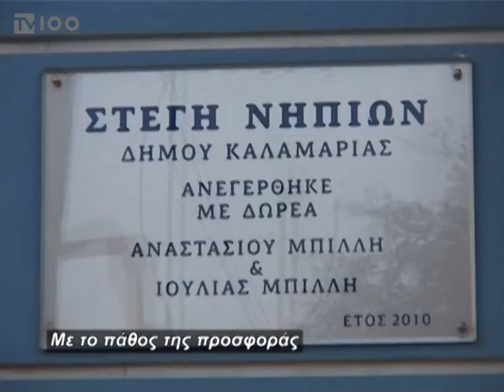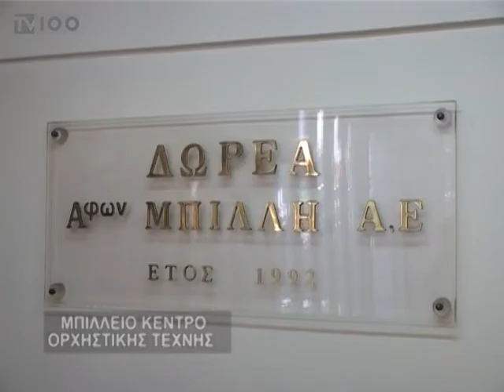ΠΕΘΑΝΕ Ο ΑΝΑΣΤΑΣΙΟΣ ΜΠΙΛΛΗΣ (TV100-070916)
Έφυγε σε ηλικία 88 ετών ο μεγάλος ευεργέτης, Αναστάσιος Μπίλλης. Γεννήθηκε και μεγάλωσε στο Λαγκαδά από πρόσφυγες γονείς από το Σχολάριο της Ανατολικής Θράκης. Στις πολύπλευρες δωρεές του στην πόλη και στους ανθρώπους της συγκαταλέγονται το Κέντρο Ιστορίας του δήμου Θεσσαλονίκης,το Κέντρο Ορχηστρικής Τέχνης και η ανέγερση Νηπιαγωγείων και Κέντρων Προστασίας Ηλικιωμένων. Με ανεπτυγμένο το αίσθημα της κοινωνικής ευαισθησίας και του εθελοντισμού, ο Αναστάσιος Μπίλλης ξεχώριζε ως άνθρωπος για την έμφυτη ευγένεια, την καλοσύνη και την ταπεινοφροσύνη του.
Ρεπορτάζ: Διογένης Μαριόλας.
Κάμερα: Θανάσης Καρούλης.
Μοντάζ: Φρόσω Αστραντίνη.
Μιλούν: Αναστάσιος Μπίλλης,
Έλλη Χρυσίδου (Αντιδήμαρχος Πολιτισμού),
Ιωάννης Τσεκούρας (Πρ. Πρύτανης Πανεπιστημίου Μακεδονίας),
Αντώνης Σατραζάνης (Προϊστάμενος Κέντρου Ιστορίας Θεσσαλονίκης)